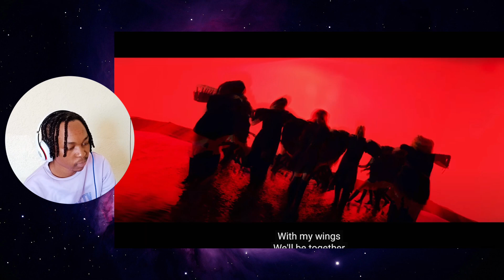PIXY(픽시) 'Wings' M/V reaction | BReaction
reaction to Pixy Karma Official Music Video

Time stamps
00:00 - Intro
00:34 - Reaction

what other videos would you like me to react to, suggest in the comment section